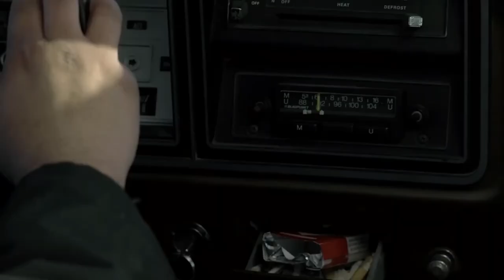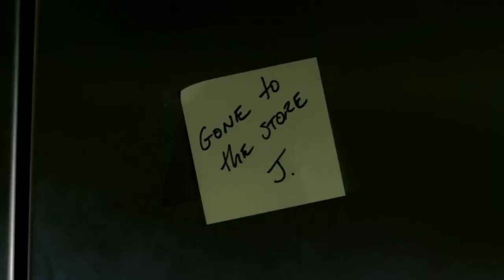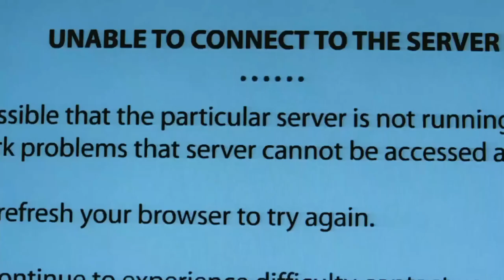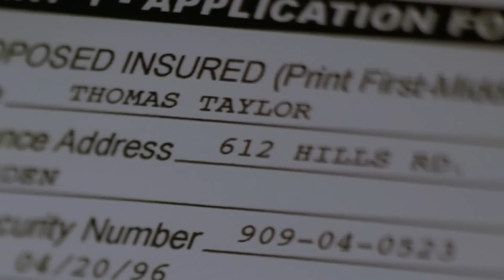Burning Bright (2010) Thriller movie explained in Hindi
Burning Bright ( 2010 ) Thriller movie explained in Hindi Urdu. The American Thriller Horror film "Burning Bright : Tiger's Eye" story summarized with a full ending in for explanation. The plot is about a woman who is Captured in a House with a Tiger. It all started when John buys a tiger for his safari park and boards up his house. His stepdaughter Kelly confronts him about using the money from her late mother's account to buy the tiger, and she has a nightmare about her brother too. While Kelly sleeps, an unknown person releases the tiger into the house and Kelly and Tom are trapped inside with the deadly animal. As they try to escape, they learn that John has taken out life policies on them and intends to collect the money upon their deaths or damage. Kelly and Tom must rely on each other and their resourcefulness to survive the night and escape the tiger's grasp.

I would say that the Burning Bright film is a heart - pounding and suspenseful film that will keep you entertained from start to finish. The character chemistry between Kelly and her brother Tom adds an emotional depth to the story that really sets it apart. The reveal of John's true intentions and the reveal of his role in Kelly's mother's death was a shocking twist that left me stunned. Also, the tension between Kelly and the tiger is expertly crafted and truly intense, making for a thrilling viewing experience. Overall, it is a must - see for fans of survival thrillers and family dramas.

Credits :

Images and footage Source : Dark Castle Entertainment
Director : Carlos Brooks
Producer : Cami Winikoff
Based on : Bright & Burning by Christine Coyle Johnson
Edited By : Miklos Wright

Thanks.

hindi movies
new movies
2023 new movie explained new movie review film review in hindi bollywood movies full mobietv hindi 2023 new movie explained
explained in hindi motivational stories
new movies hd films full 2023
movies top movies in 2023
movie review Film review
2023 new movie in hd Netflix
new movies Amazon prime
new movies explained
mobietv hindi explanation jungle trek movies
new movies motivatioanal
movies motivation videos true story
movie explained 2023